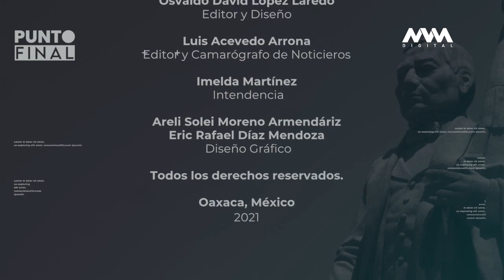Punto Final con Lizeth Zárate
Esta noche en PuntoFinal conoce la trayectoria y labor social que realiza la candidata a la diputación federal por el distrito 08, Lizeth Zárate.